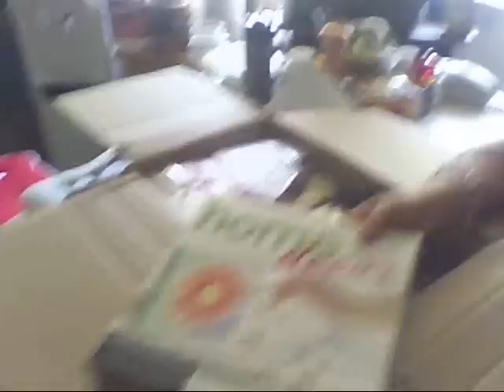Sally Cauliflower Potato Salad Yummy.wmv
i add salt to the cauliflower it is one package of Frozen Cauliflower